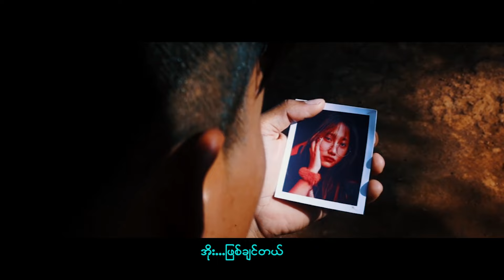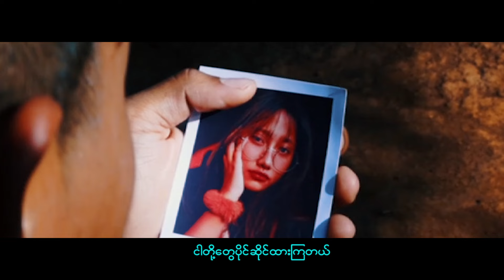David Houng - ဖြစ်ချင်တယ်ဒါပေမဲ့ [Official MV]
📌 🎧 Listen “ဖြစ်ချင်တယ်ဒါပေမဲ့” HERE👇✨

Title : ဖြစ်ချင်တယ်ဒါပေမဲ့
Artist : David Houng
Composer : Benjamin
Guitar : D Htang
Drum : Phyo Thu
Bass : San Htoi Aung
KB : Zaw Kum Latt
Mixing & Mastering : Hsan Moe Htet
Studio : Lynn Studio
Director : Soe Yan Naing
Cast : Soe Yan Naing,Ngon Tae Zing